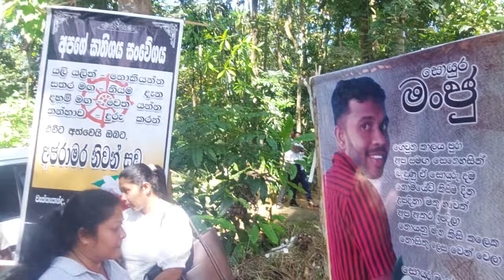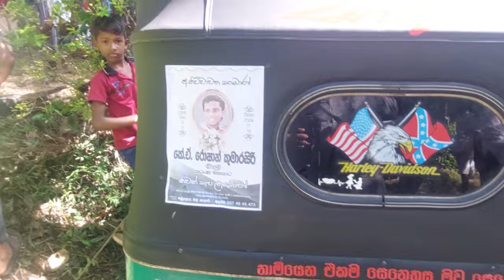පොලිසිය විසින් ඝාතනය කෙරූ රොෂාන්ගේ අවසන් කටයුතු අද